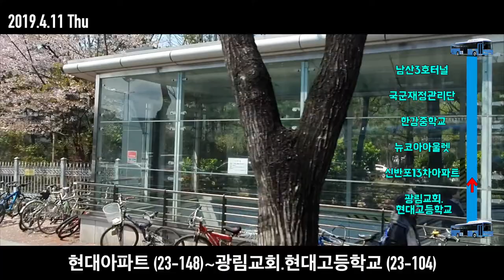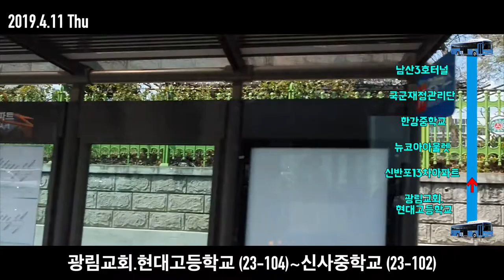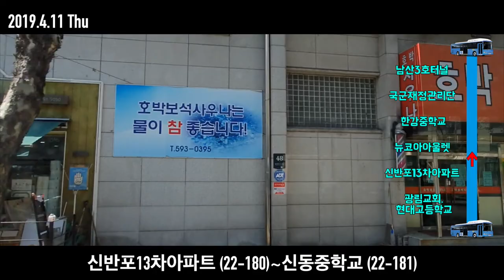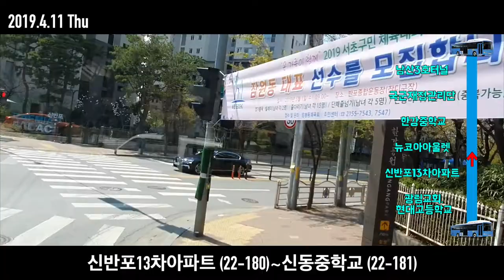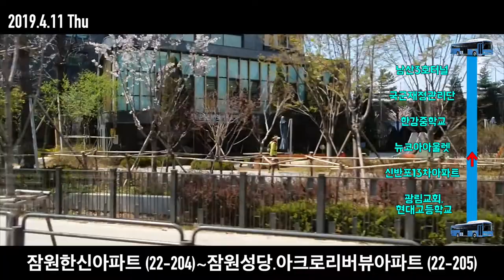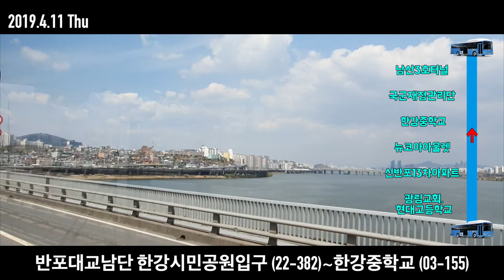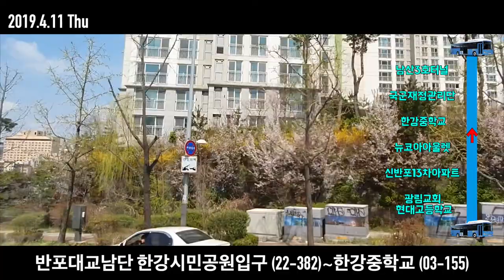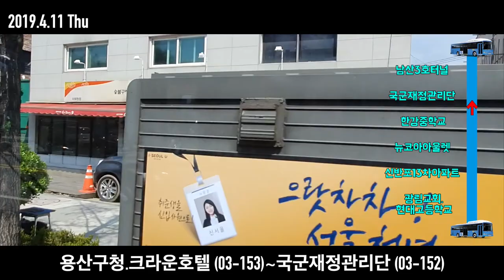[미스터 로드뷰 Mr. Road View] 15화 | 143번 버스 여행 #2 압구정역~명동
1. 여러분이 촬영한 로드뷰 영상을 보내주세요!
2. 이메일 제보 시 소정의 선물을 드립니다.

‘건축학개론’ 143번 상행 버스 #2

현대아파트 (23-148)~광림교회.현대고등학교 (23-104) [00:06~00:53]
광림교회.현대고등학교 (23-104)~신사중학교 (23-102) [00:54~01:46]
신사중학교 (23-102)~롯데캐슬아파트 (22-178) [01:47~02:58]
롯데캐슬아파트 (22-178)~신반포13차아파트 (22-180) [02:59~03:35]
신반포13차아파트 (22-180)~신동중학교 (22-181) [03:36~04:13]
신동중학교 (22-181)~잠원한신아파트 (22-204) [04:14~05:18]
잠원한신아파트 (22-204)~잠원성당.아크로리버뷰아파트 (22-205) [05:19~05:56]
잠원성당.아크로리버뷰아파트 (22-205)~뉴코아아울렛 (22-207) [05:57~06:46]
뉴코아아울렛 (22-207)~고속터미널 (22-019) [06:47~07:47]
고속터미널 (22-019)~반포대교남단 한강시민공원입구 (22-382) [07:48~08:49]
반포대교남단 한강시민공원입구 (22-382)~한강중학교 (03-155) [08:50~11:05]
한강중학교 (03-155)~용산구청.크라운호텔 (03-153)[11:06~11:57]
용산구청.크라운호텔 (03-153)~국군재정관리단 (03-152) [11:58~13:03]
국군재정관리단 (03-152)~이태원동남산대림아파트.용산동아파트 (03-149) [13:04~13:36]
이태원동남산대림아파트.용산동아파트 (03-149)~용암초등학교입구.이태원주공아파트 (03-148) [13:37~14:05]
용암초등학교입구.이태원주공아파트 (03-148)~남산3호터널 (02-148) [14:06~14:46]